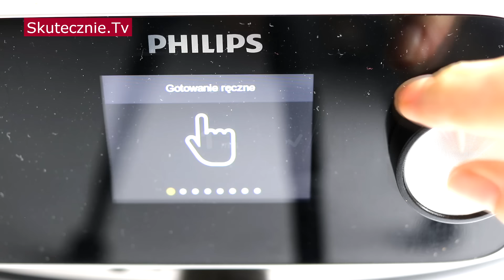Pyszne wilgotne BROWNIE: 5 minut pracy, bez jajek, bez mąki, bez cukru :: Skutecznie.Tv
PRZEPIS na pyszne wilgotne BROWNIE: 5 minut pracy, bez jajek, bez mąki, bez cukru… Jeśli lubisz mocno czekoladowe desery, ta propozycja przypadnie Ci do gustu. Ciasto jest bogate w smaku, bardzo czekoladowe, lekko wilgotne, w punkt słodkie i rozpływa się w ustach. Super do kawy czy na deser, a przy tym banalnie proste i dosłownie z 4 składników.

INFORMACJA: Pracuję nad eBookiem „Proste wypieki i ciasta z frytownicy” (spokojnie, wyjdą też w piekarniku). Zapisz się, by otrzymać informację, gdy będzie już dostępny (zapis do niczego nie zobowiązuje, ale dzięki niemu będziesz na bieżąco i masz szansę na odebranie zniżek lub innych ciekawych bonusów).

►SKŁADNIKI z filmu (forma 20x15 cm):
• 3 mocno dojrzałe banany
• 3 łyżki kakao
• 120 g masła orzechowego z kawałkami orzechów
• kilka kostek ciemnej czekolady  lub 1-2 łyżki groszków czekoladowych
• szczypta soli (dla podbicia słodyczy (można pominąć)

►eBooki:
→ Domowe mięsa. Szynki, pieczenie, pasztety i wędliny
→ Proste ciasta. Słodkości na weekend i nie tylko